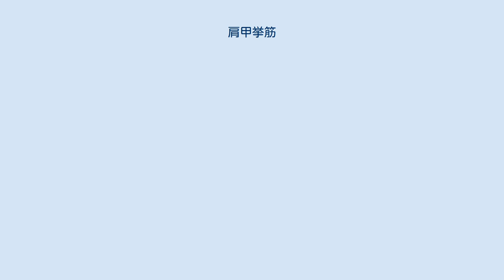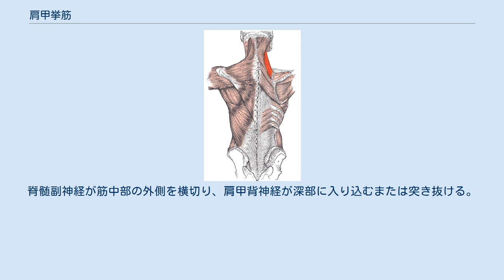肩甲挙筋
肩甲挙筋（けんこうきょきん）は、背部の筋肉の棘腕筋のうち、頸椎と肩甲骨をつなぐ筋肉である。
上位頸椎横突起を起始とし、下方やや外側に向かって走り、肩甲骨内側縁に付着する。
 肩甲骨を上方へと引く作用がある。
不良姿勢などによる肩こりでは、この筋肉にも不快感や重苦しさ、痛みを感じることがある。
 第1～第4頚椎横突起から起始する。
肩甲骨上角とこれに続く肩甲骨内側縁に停止する。
 肩甲挙筋は胸鎖乳突筋の深部から起始することがあり、頭板状筋に起始と中間部が隣接または深く入り込み、僧帽筋の深部に下部が位置する。
 脊髄が、固定されたとき、肩甲骨を挙げ、肩甲骨下角を内側に引く。
たいてい、菱形筋や小胸筋などの他の筋とともにはたらき、下方回旋をする。
 肩を一度に動かし挙上や回旋をするには頚椎を安定させ固定することが必要である。
頚骨の両側に起始をもつ一対の肩甲挙筋は等しい力を出すことにより、これを実現させる。
下方回旋は他の脊椎を挙げる筋により妨げられうるが、僧帽筋の上部繊維が下方回旋の主力である。
 肩が固定されたとき、肩甲挙筋は回旋し、頚椎を外側に曲げる。
両側の肩が固定されたときは、両側の肩甲挙筋は頚椎が直立するように働く。
 後頚三角に位置し、肩甲挙筋上部は胸鎖乳突筋、下部は僧帽筋に覆われる。
中斜角筋の正面、頚板状筋の後ろを走行する。
脊髄副神経が筋中部の外側を横切り、肩甲背神経が深部に入り込むまたは突き抜ける。